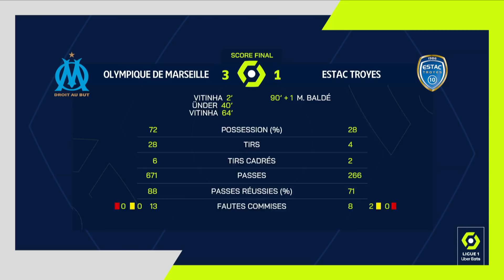OLYMPIQUE DE MARSEILLE - ESTAC TROYES (3 - 1) - Résumé - (OM - ESTAC) / 2022-2023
Revivez les meilleurs moments de OLYMPIQUE DE MARSEILLE - ESTAC TROYES (3-1) en vidéo.

Ligue 1 Uber Eats - Saison 2022/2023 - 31ème journée ORANGE VÉLODROME - dimanche 16 avril 2023

Composition OLYMPIQUE DE MARSEILLE : 27 - Jordan VERETOUT /7 - Jonathan CLAUSS /21 - Valentin RONGIER (c) /4 - Samuel GIGOT /29 - Issa KABORÉ /17 - Cengiz ÜNDER /16 - Pau LOPEZ SABATA /23 - Sead KOLASINAC /99 - Chancel MBEMBA MANGULU /70 - Alexis-Alejandro SANCHEZ SANCHEZ /9 - Vitor Manuel CARVALHO DE OLIVEIRA

Composition ESTAC TROYES : 27 - Jordan VERETOUT /7 - Jonathan CLAUSS /21 - Valentin RONGIER (c) /4 - Samuel GIGOT /29 - Issa KABORÉ /17 - Cengiz ÜNDER /16 - Pau LOPEZ SABATA /23 - Sead KOLASINAC /99 - Chancel MBEMBA MANGULU /70 - Alexis-Alejandro SANCHEZ SANCHEZ /9 - Vitor Manuel CARVALHO DE OLIVEIRA